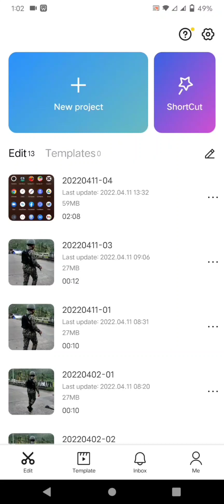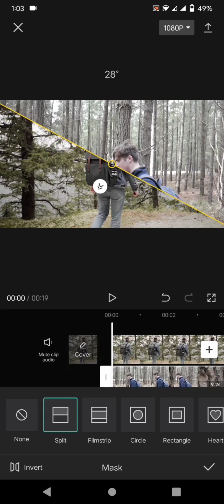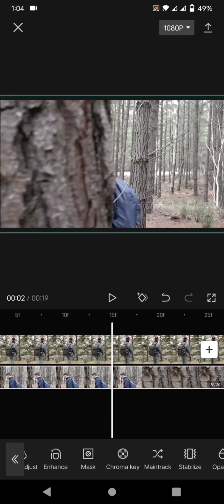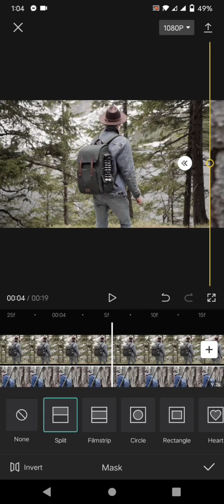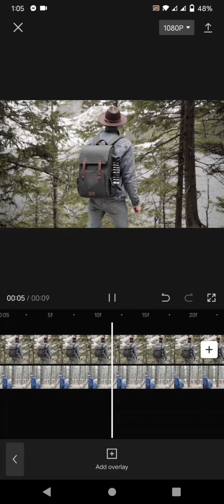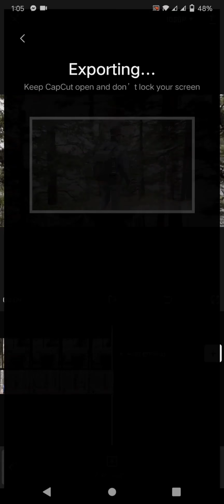How to do frame blocking/ masking transition in capcut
KEEPSAFE